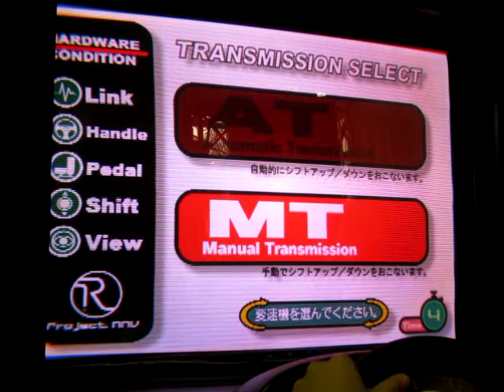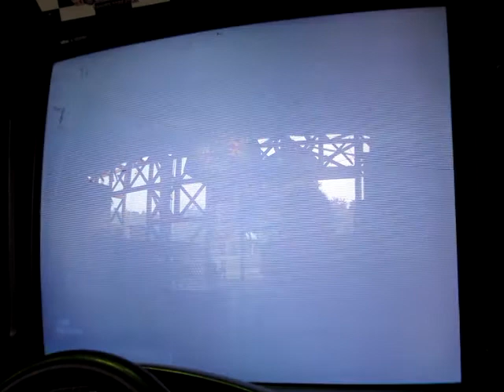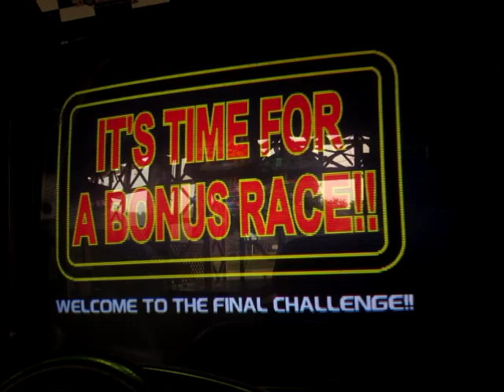【RRV-AC】リッジレーサーV: アーケードバトルで対戦プレイ w/ Enter【実機直撮り】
やはり良くできた弟～～～!!
※収録店舗 - カーニバルプラザ (広島県福山市 / 三世代テーマパークみろくの里内) | 2015年10月10日※

リッジレーサーV: アーケードバトル、ニコニコの方で予告していた対戦!
コイツを発見してくれた、弟Enterとガチンコ勝負です!!

...とは言えあちらで書いたとおり左台は状態が悪いので、そっちに自分が座る事実上のハンデ戦となりました(´・ω・`)
リッジレーサーシリーズでは二度目となる対決、果たして勝つのはどっちだ!?

...RRRの鬼スローカーブーストは健在でしたねw

[Ridge Racer V: Arcade Battle] Versus Mode Playthrough w/ Enter [Real Arcade]

Also very hot battle like Gekisou!! Grand Racing!